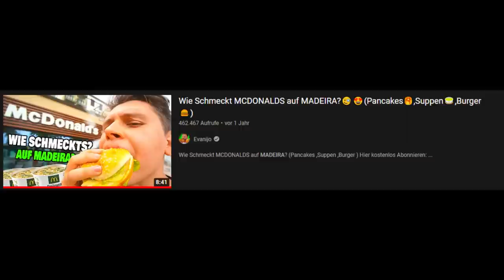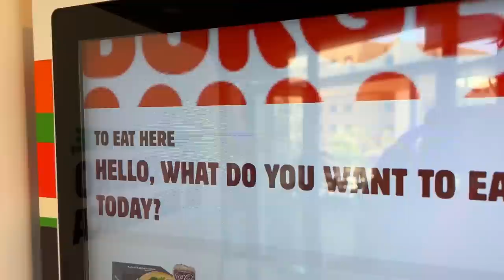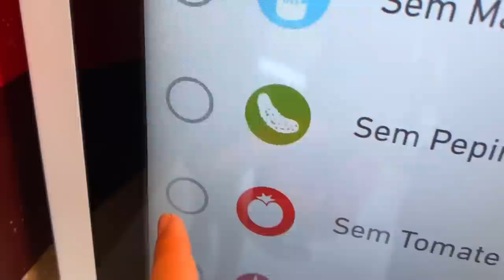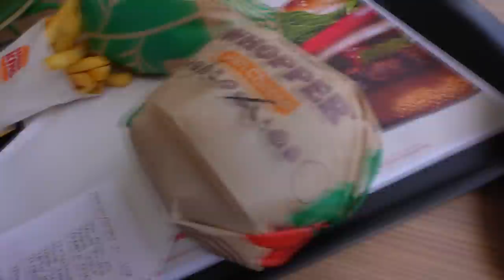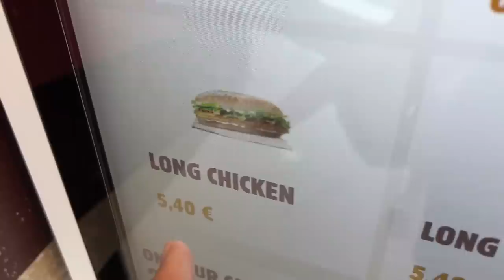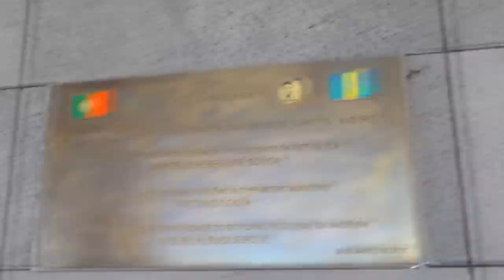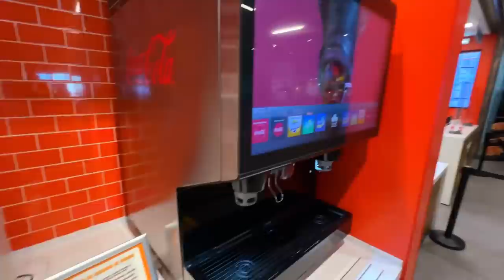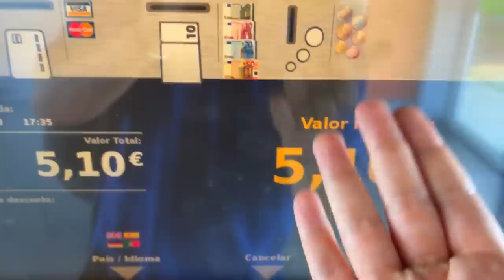BURGER KING auf MADEIRA IST WIRKLICH ANDERS❗❗(NEUE PRODUKTE ESSEN DIE KEINER KENNT😲)